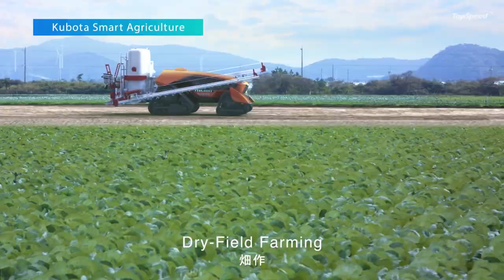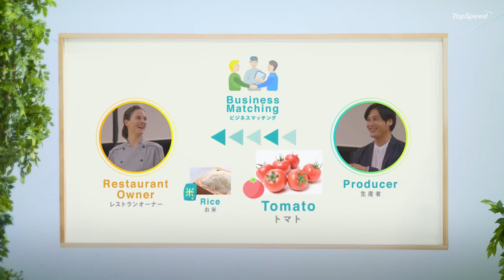Kubota X Tractor – An autonomous tractor that will do the farming for you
According to agricultural machinery manufacturer Kubota, there are now fewer farmers in Japan, trying to manage increasingly large amounts of land. With that problem in mind, the company recently unveiled a concept for helping those farmers out – a driverless tractor.

Known as the X tractor (a play on "cross tractor"), the vehicle was designed as part of Kubota's Agrirobo automated technology program. It made its public debut earlier this month, at an exhibition in the city of Kyoto.

Although not much in the way of technical details have been provided, the vehicle is apparently completely electrically-powered, via a combination of lithium-ion battery packs and solar panels.

Utilizing a combination of GPS, onboard sensors such as cameras, and an artificial intelligence-based guidance system, it's able to autonomously make its way around both regular fields and rice paddies. Its AI system also allows the vehicle to monitor factors such as weather and the growth rate of crops, so it can actually decide when to head out and perform tasks such as seeding, harvesting or tilling.

Instead of wheels, the X tractor has four Mattracks-like "crawlers" that allow for optimum traction in a variety of terrains. Because each of those crawlers has its own integrated motor, they can independently rotate their treads at different speeds, allowing for a very tight turning radius.

Additionally, the height of the vehicle's main body relative to the crawlers is adjustable. It can be dropped when extra stability is needed, for instance, and raised when travelling over rows of taller plants.